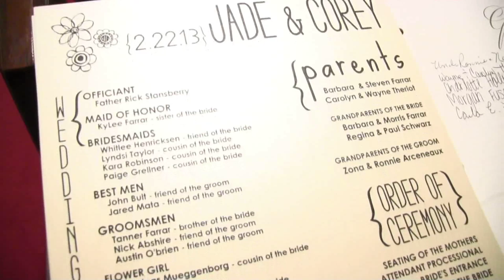Jade + Corey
Jade and Corey shared their special day with us in Okarche, Oklahoma at Holy Trinity Catholic Church. You could really feel the love with these two. We were so happy to be a party of their wedding day!

Book with Creative Photo Video Inc to film your wedding and be able to share your own video with everyone you know! Check us out at cpvokc.com

LOVE ON